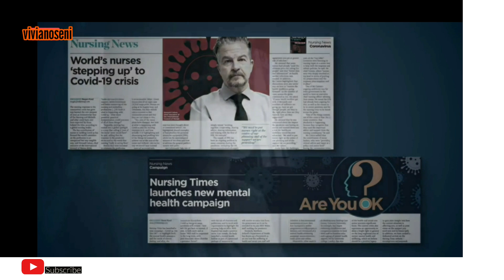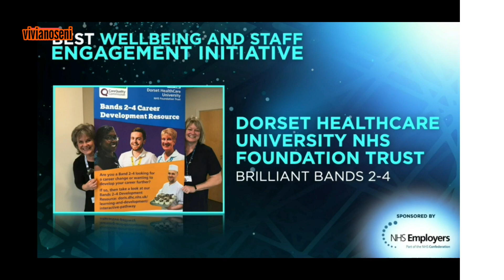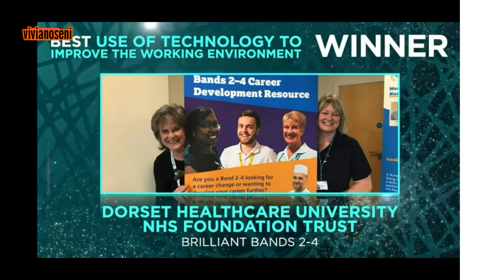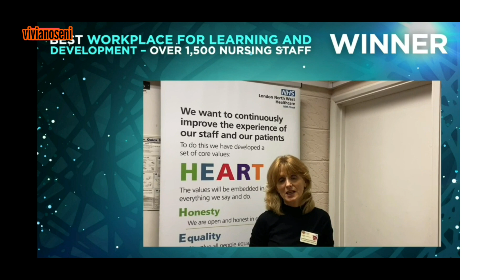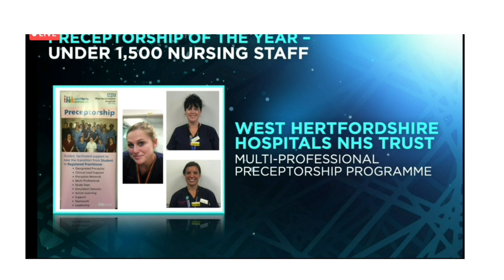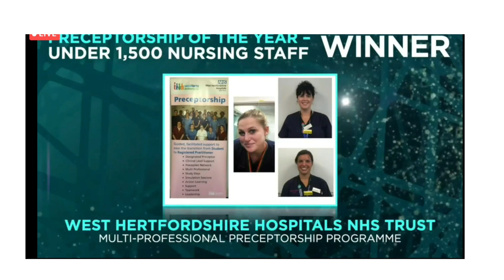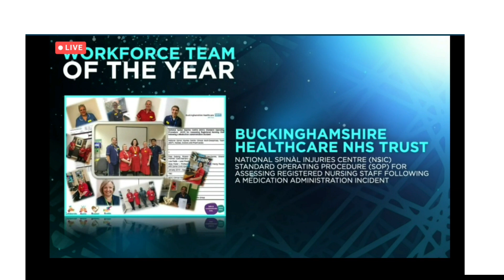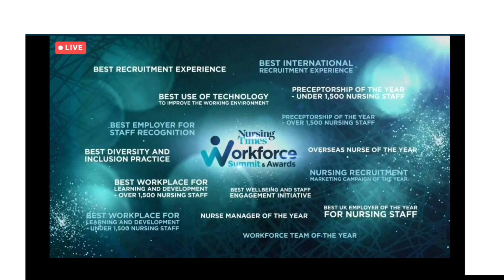NURSING TIMES AWARD FOR EXCELLENCE IN NURSING RECRUITMENT AND WORKFORCE|VIVIANOSENI|vlogmas2020day4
NURSING TIMES AWARD FOR EXCELLENCE IN NURSING, RECRUITMENT AND WORKFORCE|VIVIANOSENI

Shop my favourite things on amazon

Nursing in UK

Videos you will be interested in

🌺My filming gear and favourites things as a nurse

Nb: This video may contain affiliate links, which i get a commission for items purchased at no extra cost to you, thank you for your support as I continue providing you free contents.